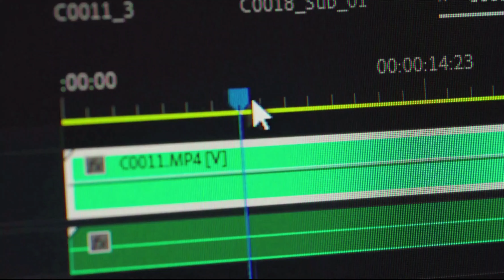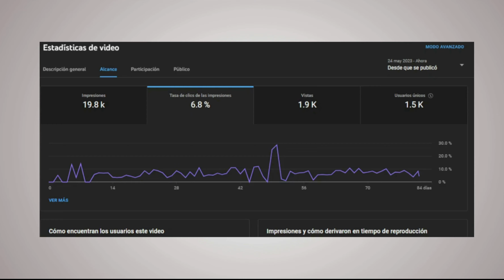🚀Cómo Empezar un Canal De YouTube en 2023 Desde Cero🚀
Si NECESITAS que tu Canal crezca en vistas y suscriptores en tu canal de youtube en este 2023. Entonces ve este video de Cómo Empezar un Canal De YouTube 2023⚠️Desde Cero.

Es Importante que sepan esto, conversaremos sobre los pasos importantes que debes aplicar y seguir al pie de la letra para inicar su canal de manera exitosa.

Te hablo de su importancia de elegir un nicho específico para su contenido de youtube y crees tu plan un plan y una estrategia de marketing exitosa.

Después, compartiré con ustedes información acerca de varios errores habituales que pueden eludir para lograr un inicio más exitoso en YouTube. Les comentaré acerca de la importancia de mantener una publicación de contenido constante, la calidad del material que comparten y la interacción con su audiencia.